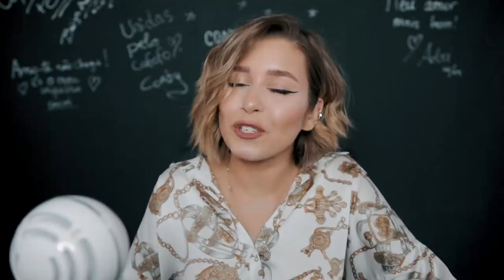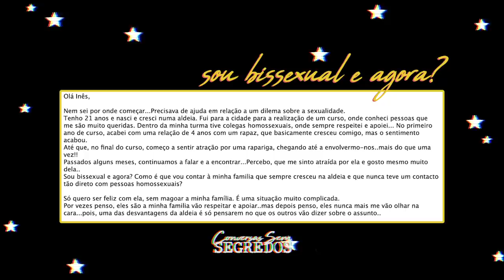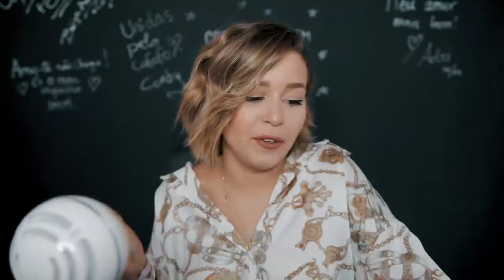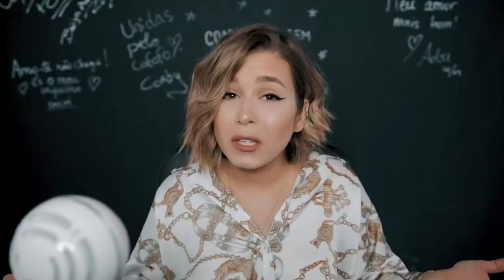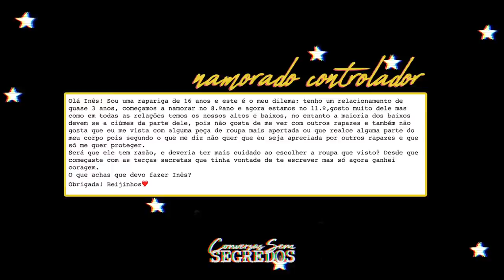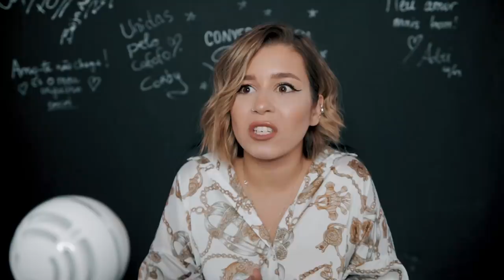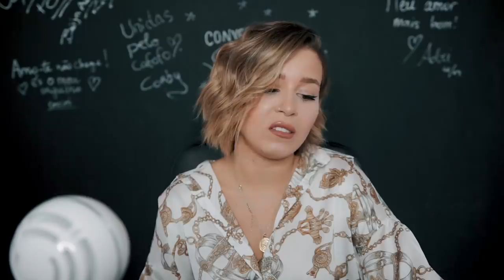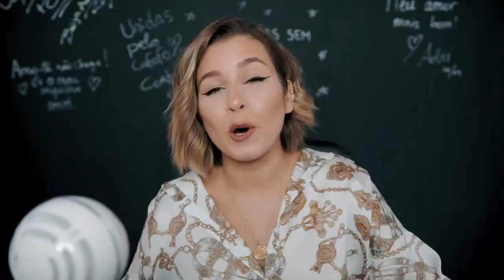ISTO TEM DE PARAR! // CONVERSAS SEM SEGREDOS S2 EP.4 | Inês Rochinha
CONVERSAS SEM SEGREDOS 2.0 ✌️Reuni todas as vossas sugestões e finalmente regressamos em grande, conjugando convidados, os vossos dilemas e curiosidade! A mistura perfeita entre Terças Secretas e Podcast. Hoje comentamos três dilemas sobre relacionamentos: Namorado Obsessivo, Bissexualidade e Relações Tóxicas

Espero que vocês tenham gostado deste novo formato e obrigada pelo vosso apoio constante!